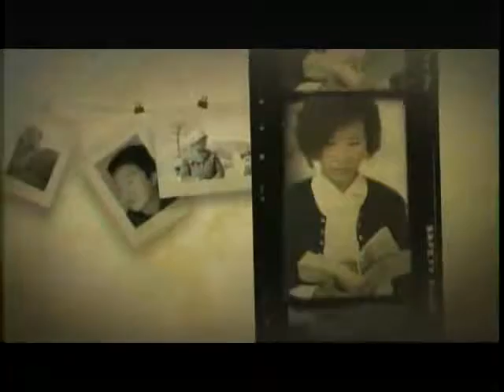锵锵三人行20120709窦文涛：职业小偷反被偷 以死明志值得学习 马家辉 梁文道